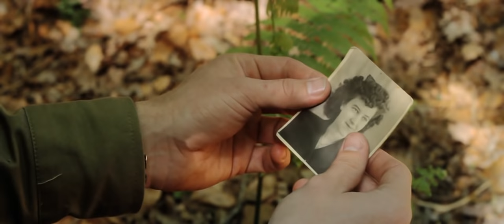Rauch - A Short Film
A WWII story of two men, known only to each other as 'the enemy', who have a brief encounter in an isolated woods, France, 1944.

This was a student project with a budget of about £250.

There are many historical inaccuracies, the German *definitely* can't German, but we tried to make the best short film we could with the resources we had available to us.